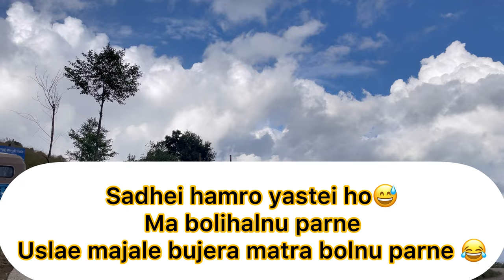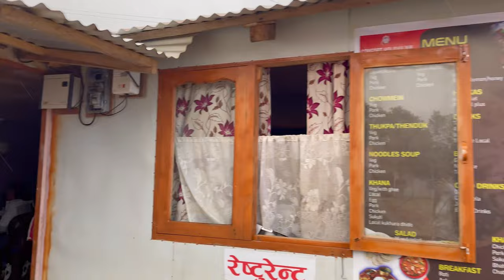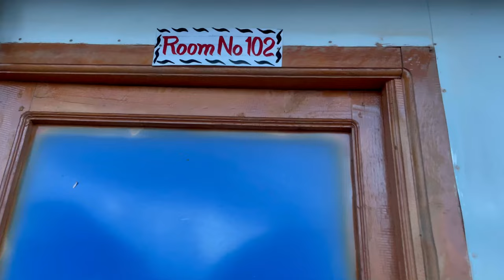Gothesing home stay temke mayung RM bhojpur|food with natural view|best home stay in bhojpur|part 2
Gothesing home stay is beautiful place its located in temke mayung rm . Its a very close to Chakhewa bhanjyang and temke danda❤️ if you haven’t watch first video temke danda video please check out that video you won’t regret 😀 link is If you are new here then please subscribe my yt channel and don’t forget to hit the bell icon to get new video from my channel